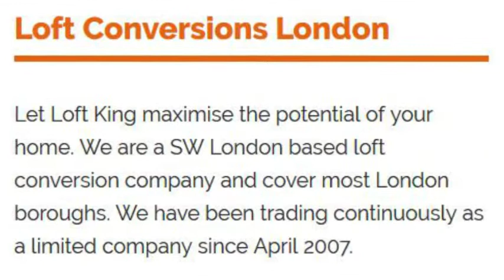loft conversions london